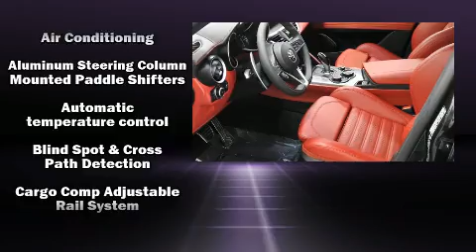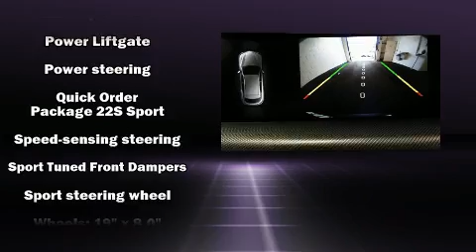2019 Alfa Romeo Stelvio Ti in Orlando, FL 32822-1529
Airport Chrysler Dodge Jeep

Here's a great deal on a 2019 Alfa Romeo Stelvio. With just over 10,000 miles on the odometer, this 4 door sport utility vehicle prioritizes comfort, safety and convenience. Smooth gearshifts are achieved thanks to the 2 liter 4 cylinder engine, providing a spirited, yet composed ride and drive. A turbocharger further enhances performance, while also preserving fuel economy. A wealth of standard features means that you no longer have to sacrifice. Like heated seats, 1-touch window functionality, a built-in garage door transmitter, a trip computer, an automatic dimming rear-view mirror, heated steering wheel, heated door mirrors, and power front seats. Features such as automatic climate control and leather upholstery prove that economical transportation does not need to be sparsely equipped. Back seat passengers will appreciate the rear audio controls, allowing them to make easy adjustments to the stereo system. With high intensity discharge headlights illuminating your path, you'll always appreciate maximum visibility. Passengers are protected by various safety and security features, including: dual front impact airbags, head curtain airbags, traction control, brake assist, a security system, and 4 wheel disc brakes with ABS. Electronic stability control ensures solid grip atop the road surface, no matter how challenging the driving conditions. A Carfax history report indicates just one previous owner. Our aim is to provide our customers with the best prices and service at all times. Stop by our dealership or give us a call for more information.